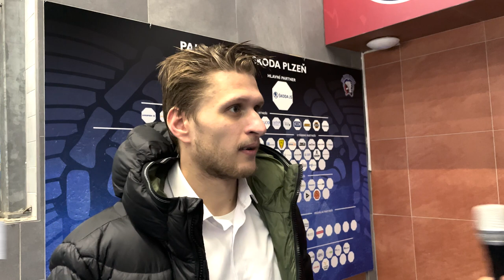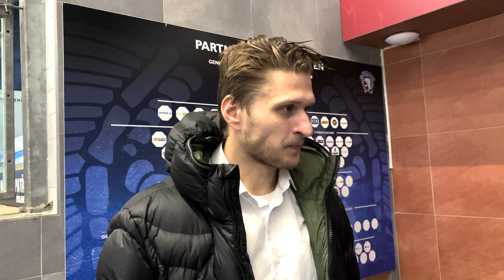Kapitán Jan Schleiss po vítězném utkání s Kometou Brno